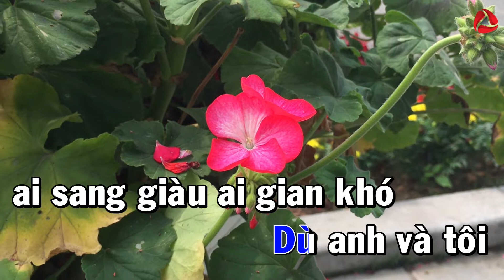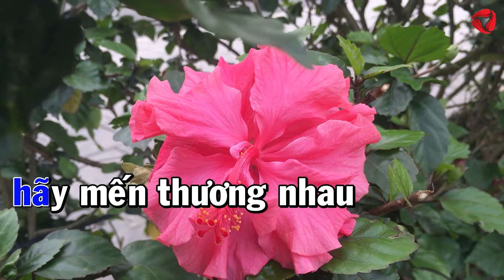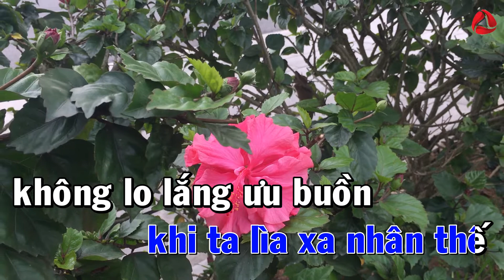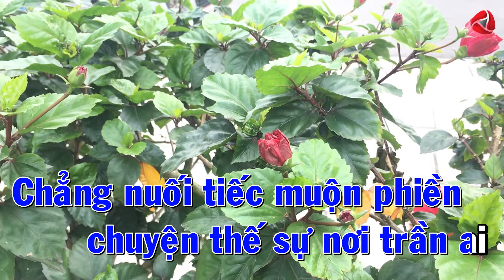[Karaoke] CÁT BỤI CUỘC ĐỜI Tone Nam - Beat mới 2020 | NhP Karaoke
NhP Karaoke Kính Chào Các Bạn.
- Karaoke thuộc bản quyền sở hữu của NhP Media Team.
- Nghiêm cấm sao chép dưới mọi hình thức nếu không được sự cho phép của NhP media.
- Mọi chi tiết vui lòng Comment dưới video của NhP Karaoke.